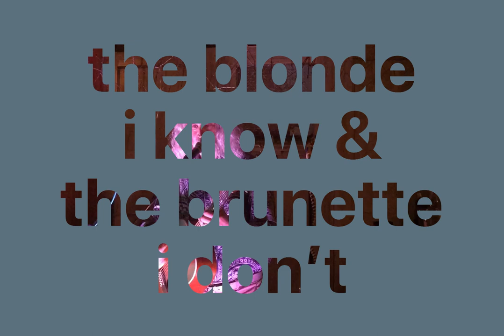The Brunette I Know & The Blonde I Don't by John Kerns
The brunette I know, the blonde I don’t

Verse 1
Drivin’ down the interstate
Trying hard to have a smoke
Tears are curling off my cheeks
From something that you spoke
“I’m a tough girl to please”
We didn’t talk much about the kid.
I wish I could return the favor
“Don’t worry, baby, you did”

Prechorus
Well it changed my mind
And I changed my mind again
Well she changed my mind
And they changed my mind to sin

Verse 2
Time forgets the names I meet
Forget the times I meet the names
Take it on the other cheek
“Love lessons are just the same”

Chorus
I want you to be the world to me
I want to be myself again
I wonder who’s walking next to me
I wonder who else has tears in their hands
Tears in her hands